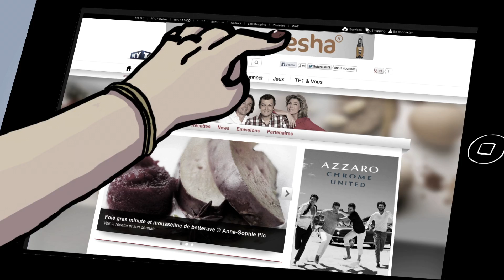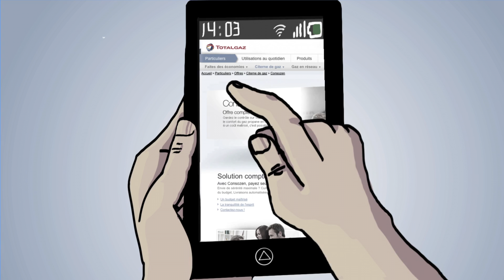Un 360 animé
Parce que les dessins valent parfois mieux que de longs discours, explication en dessin animé du plan de communication 2013 de Total gaz